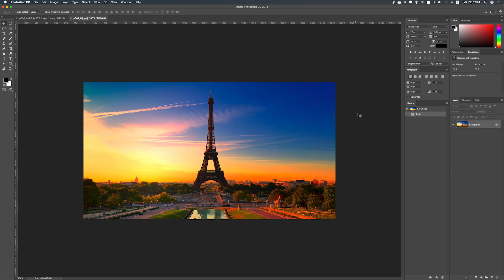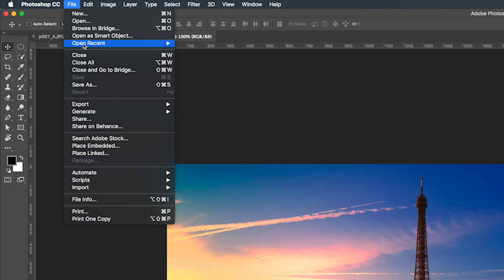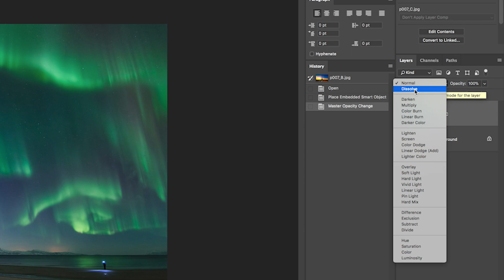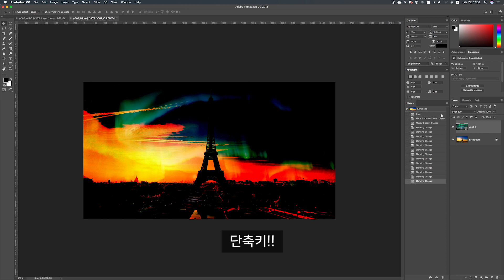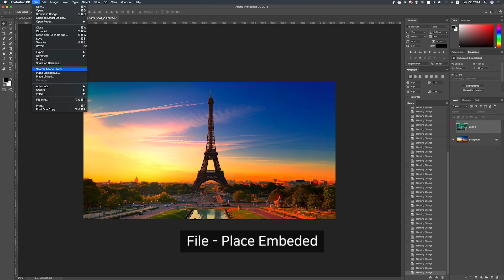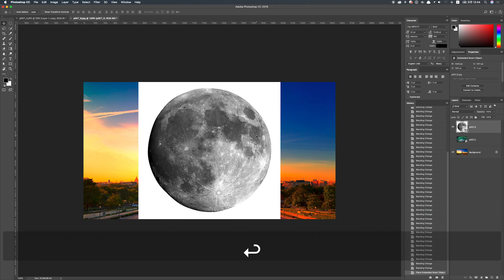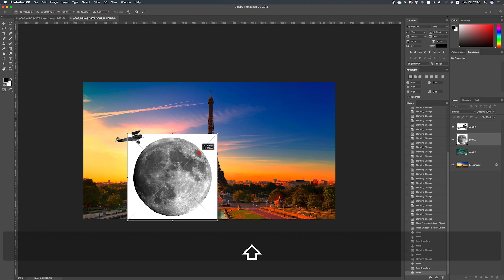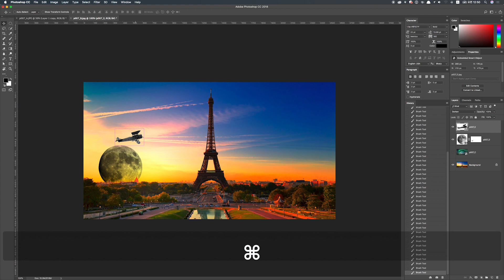포토샵 강좌 #7 - 블렌딩 모드로 비네팅 효과 주기 - 블렌드 모드편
블렌딩 모드를 통하여 사진에 감성적인 비네팅 효과를 주는 방법!
1편 : 블렌딩 모드의 이해 (해당 강좌)
2편 : 비네팅 효과 만들기